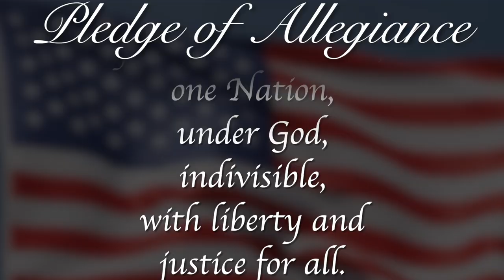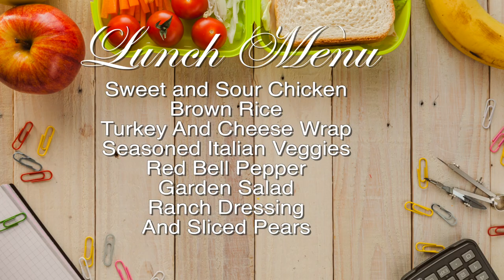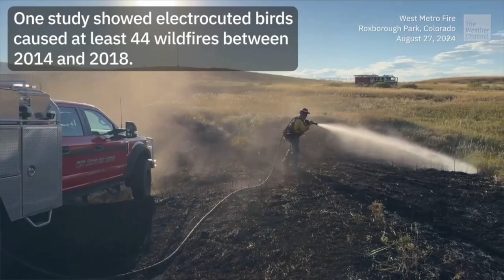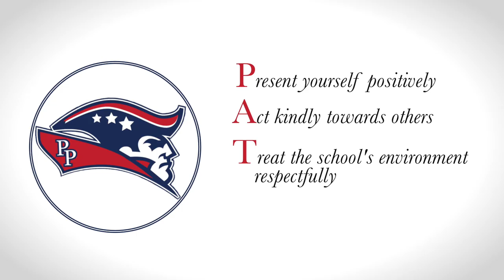RPTV Morning Announcements September 3rd, 2024